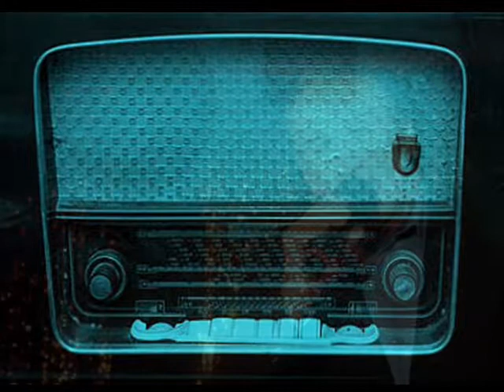POWRÓĆ DO MNIE - Corazón de Oro - vocal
oryg. tytuł:  Corazón de Oro - muzyka:  Francisco Canaro  (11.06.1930) - słowa:  Witold Korczyński  (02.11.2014), tekst zamieszczony niżej, kliknij w "Pokaż więcej"

0:33
Powróć do mnie - proszę,
ja wciąż czekam cię,
powróć - przypomnij tamte,
wiosenne, piękne dnie…

Kiedyśmy tańczyli walca,
wśród marzeń płyną nam czas.
Powróć - znów zatańczymy,
bo ten walc wciąż czeka nas...

INTERMEZZO

1:13
ciągle o tym śnię,
że w tańcu, tak jak kiedyś,
znowu przytulisz mnie…

Me serce cichutko wciąż gra
walca tego, sprzed lat,
z którym wtedy odeszłaś,
kiedy zwabił cię wielki świat…

INTERMEZZO

1:54
wiem, że z tobą powrócą,
też tamte, piękne dnie,

bo chociaż kiedyś odeszłaś,
ja wierzę, cały czas,
w to, co gwiazdy mi wróżą,
że miłość wciąż czeka nas…